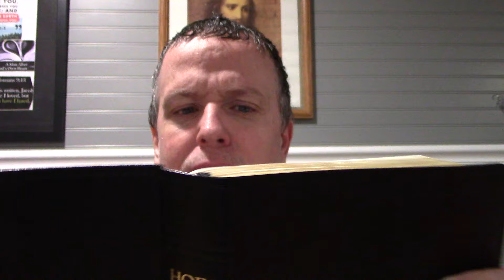THE FIFTH DIMENSION PART 3!